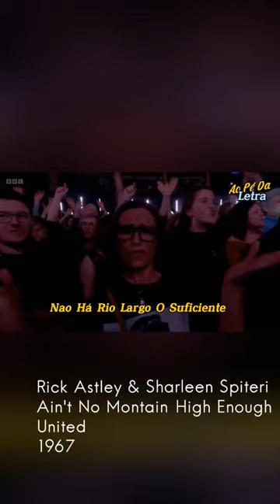Rick Astley Sharleen Spiteri - Ain't No Montain High Enough / Short